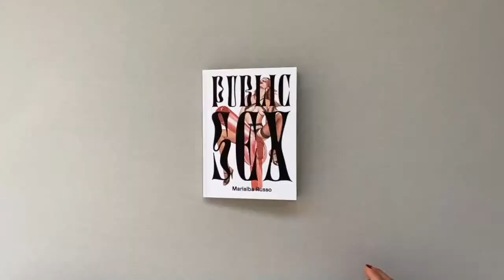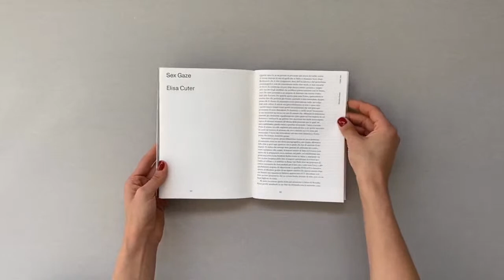PecciArtBooks | Presentazione del volume Marialba Russo. Public Sex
In occasione della mostra "Marialba Russo. Cult Fiction" il CentroPecci è lieto di presentare PUBLIC SEX. Il volume edito da Nero Editions raccoglie tutta la serie fotografica "Cult Fiction", realizzata dalla fotografa tra il '78 e l'80 gli anni dell’apertura delle prime sale cinematografiche di film a luci rosse e del conseguente boom del genere. Il libro, introdotto dallo scrittore e critico cinematografico GoffredoFofi e da ElisaCuter, autrice di "Ripartire dal desiderio" (Minimumfax, 2020), racconta la spinta alla liberazione sessuale di quegli anni e al contempo testimonia la mercificazione del corpo femminile in un cinema tutto al maschile.

Da uno degli scatti della serie "Cult Fiction" nasce anche un'edizione limitata della tiratura di 50 di stampe fine art numerate e autografate dalla stessa fotografa acquistabile al bookshop del CentroPecci negli orari di apertura del museo.

Intervengono in diretta la fotografa MarialbaRusso, ElisaCuter, autrice e critica cinematografica, e GiulianaGamba, regista, sceneggiatrice e produttrice cinematografica. Introduce e coordina l'incontro CristianaPerrella, direttrice del Centro Pecci e curatrice della mostra.